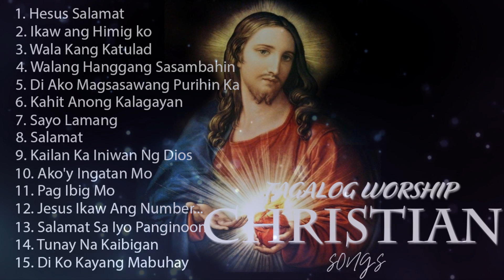TAGALOG CHRISTIAN SONGS WITH LYRICS NON STOP 2021 COLLECTION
● Please help me achieve 100,000 subscriptions